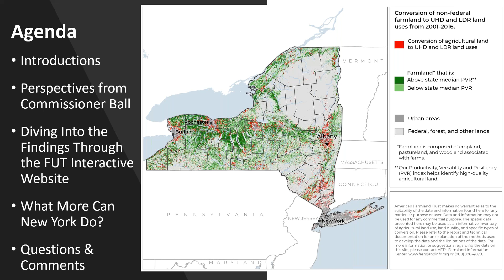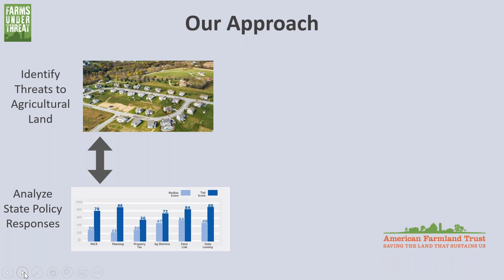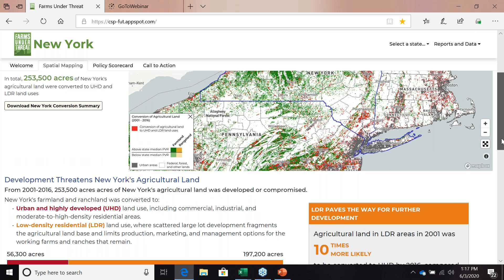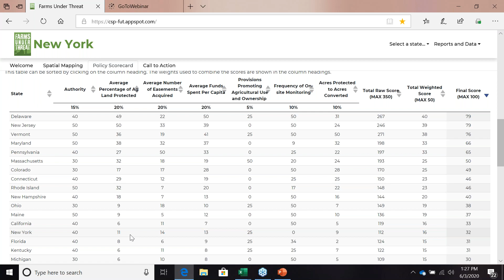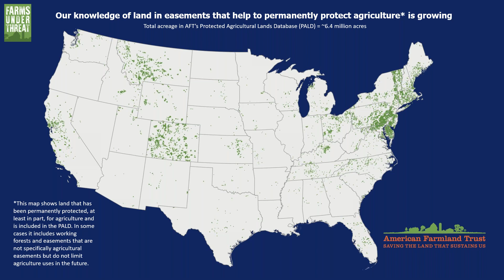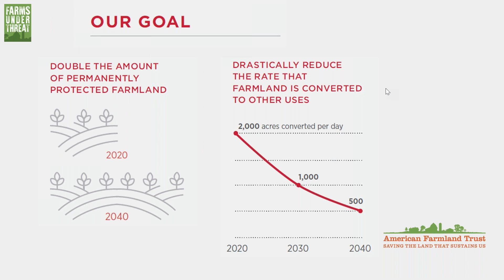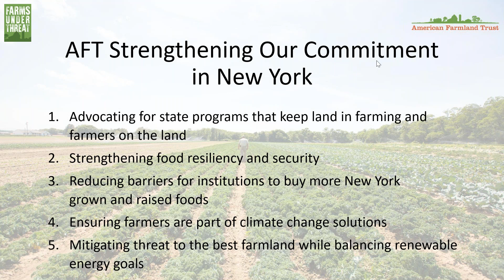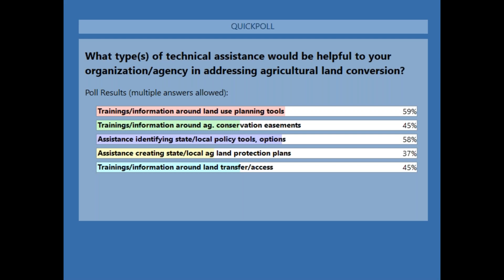Where Does New York Stand? Findings from AFT's "Farms Under Threat: The State of the States"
How threatened is New York's agricultural land? What is the state doing to protect it? What can New York learn from other states? A new study from American Farmland Trust (AFT) - "Farms Under Threat: The State of the States" - provides groundbreaking new data that answer these questions.